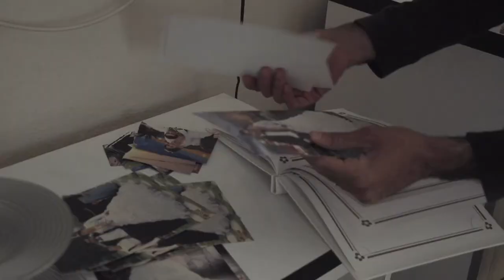Les Enfants Terribles (2021) - Coming of age in Modern Turkey - HD Trailer - English Subtitles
Les Enfants Terribles (2021) (Turkey) Documentary
Directed by Ahmet Necdet Cupur

• Visions du Réel Film Festival
• Sarajevo Film Festival
• BFI London Film Festival
• DocsBarcelona

Synopsis: In a village in the southeast of Turkey, Mahmut wants to divorce his newly-wed wife. At the same time, his sister Zeynep enrolls in an open high school and takes on a job in a factory. Against her father's wishes, she wants to leave the village and ultimately go to university. The siblings' demands become the center of conflict in their conservative family and community, who are not used to what Mahmut and Zeynep strive for. Intimately captured by their elder brother Ahmet Necdet Cupur, who left the village twenty years ago to pursue his studies, LES ENFANTS TERRIBLES is a story of clashes between generations, between the past and the present.